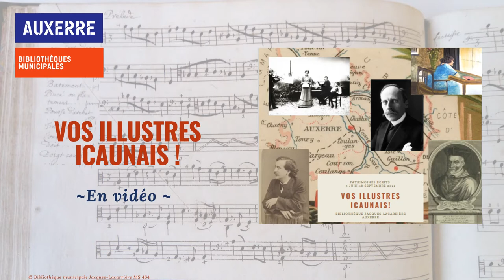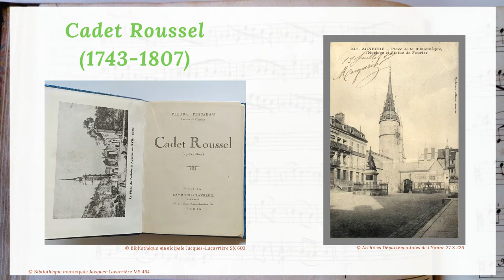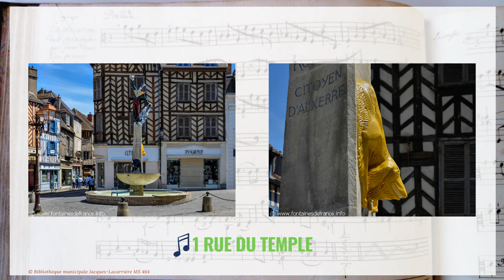Vos illustres icaunais - Cadet Roussel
Dans le cadre de la manifestation "Patrimoines écrits en Bourgogne-Franche-Comté", de l'Agence Livre et Lecture Bourgogne-Franche-Comté, (re)découvrez chaque semaine deux figures locales qui ont laissé leur empreinte dans notre patrimoine culturel : de Marie Noël à Guy Roux, en passant par Pierre Larousse, Romain Rolland ou Saint Germain !